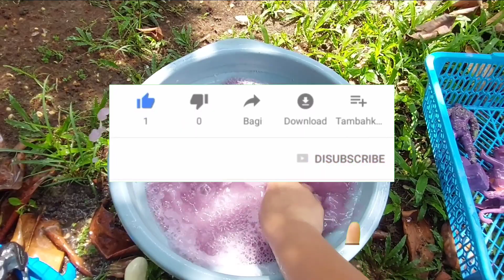Menemukan Ikan Hiu Paus T-Rex Panther Telur Badak Harimau Gajah Hulk